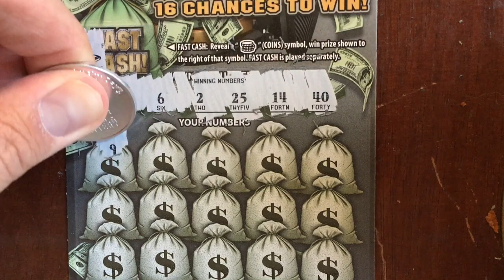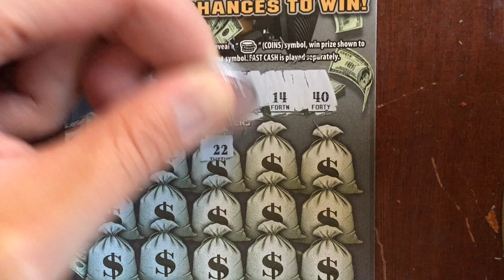$10 BANK ON IT Week - Part #1 - PA Lottery